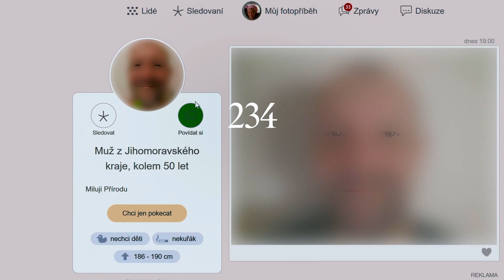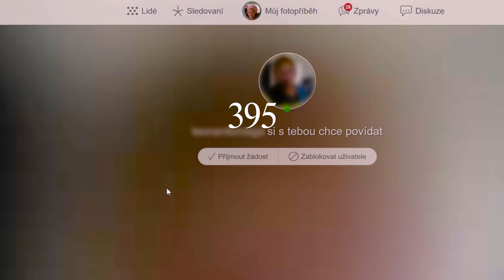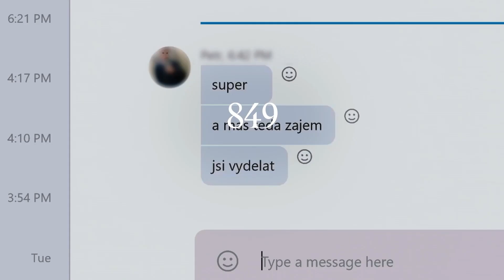GEFANGEN IM NETZ - Filmkritik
Das Internet kann ein gefährlicher Ort sein. Die gefühlte Anonymität im digitalen Raum wirkt wie ein Lockstoff für manipulative Menschen mit niederträchtigen Motiven. Die Doku GEFANGEN IM NETZ legt offen, wie dreist Pädophile vorgehen, wenn sie in Chats Kindern auflauern, ungleiche Machtdynamiken und naive Gutgläubigkeit ausnutzen.

Tschechische Republik - Jahr - 105 Minuten
Regie: Vit Klusak, Barbora Chalupová
Kinostart: 17. Juni 2021

Redaktion der Filmkritik: Jonas Helmerichs